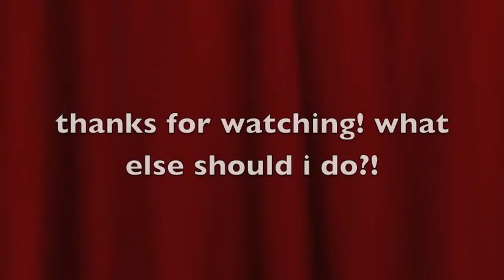18th bday haul!